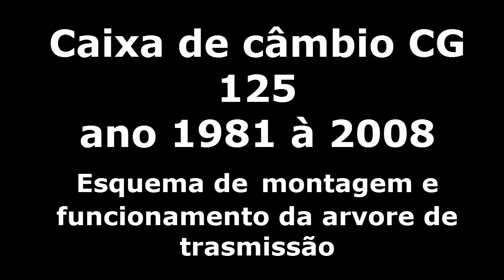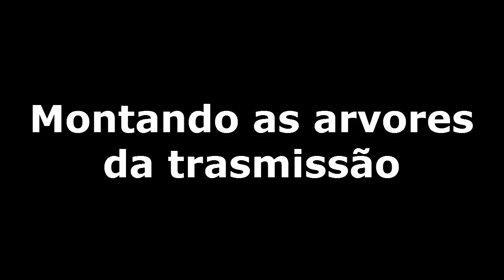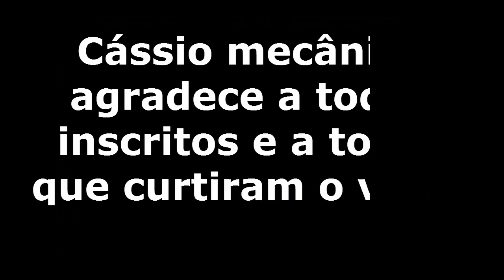Montagem do câmbio CG 125 passo a passo - Cássio mecânico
Neste vídeo vocês verão como é realizado a montagem da caixa de  câmbio da CG 125, a função de cada engrenagem e como é feito o engrenamento das marchas, este vídeo pode ser usado como referência para a montagem da caixa de câmbio das CGs 125 do ano de 1981 à 2008 (Fan 125).
Mecânico de motos: Cássio mecânico.